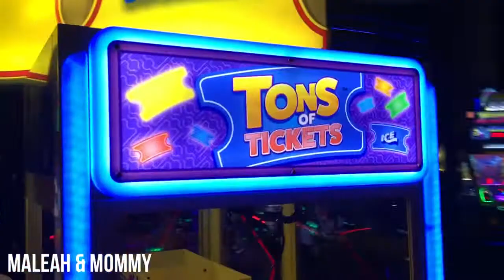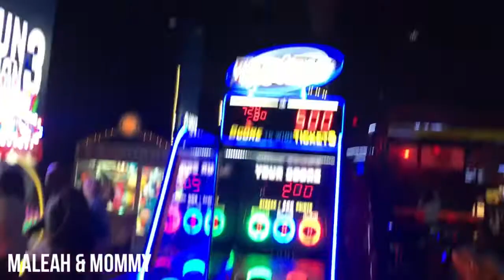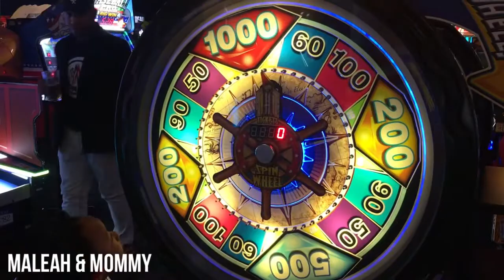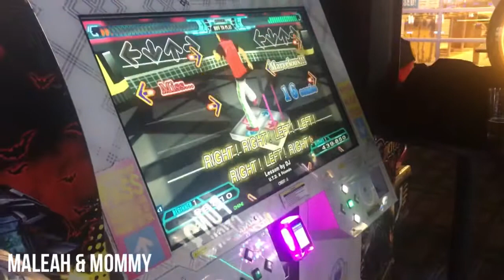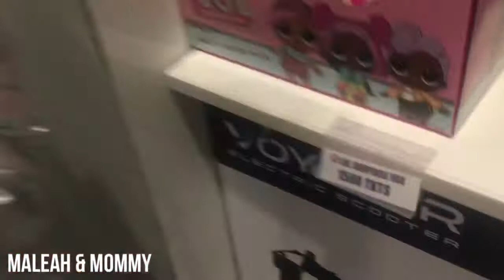😱 Playing Games for 24 HOURS at Dave & Busters! Arcade games, Basketball, Prizes & Lots of Fun!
Maleah having a blast at Dave & Busters playing arcade games non stop. 24 Hour Challenge! Games and Prizes